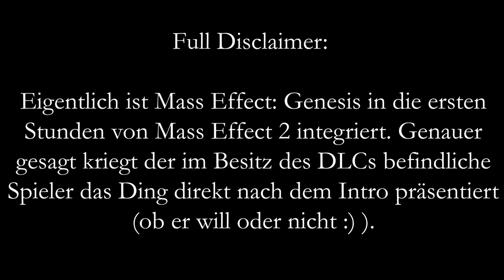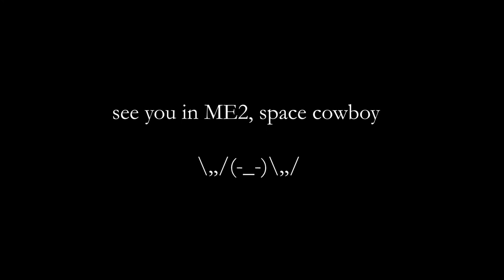Mass Effect 2 | Folge 0 - Was bisher geschah (Mass Effect: Genesis)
Hallo und herzlich willkommen zurück zum Reste-Festessen Menü 2. Auf Wunsch / Gewaltandrohung eines besonders treuen Trollreport-Gourmets hin sparen wir uns mal die Verdauungspause zwischen den Gängen, und starten nahtlos rein in die nächste Runde mit Jake Shephard und seinen zunehmend zahlreichen Freunden. Bevor wir uns aber im eigentlichen Mass Effect 2 anschauen, wie es unserer fröhlichen Galaxienrettertruppe seit der Schlacht um die Citadel ergangen ist, hier nochmal ein kleiner Gruß aus der Loreplay-Küche mit dem interaktiven Comic Mass Effect Genesis, in dem die bisherigen Streiche unserer Weltraumbande in knappen 15 Minuten zusammengefasst werden.